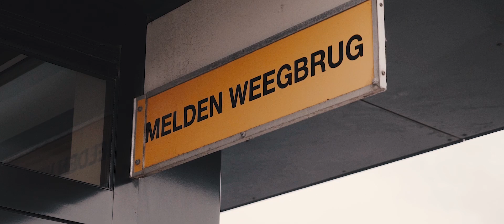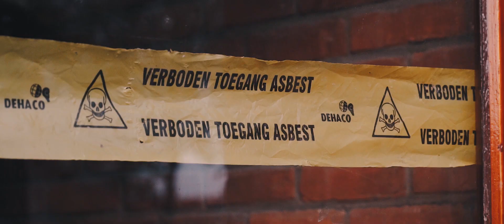Bedrijfsfilm Van Vliet Sliedrecht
Voor Van Vliet maakte wij een bedrijfsfilm met storytelling. Het verhaal wordt verteld door de voice-over en dit wordt ondersteund door beelden en graphics.